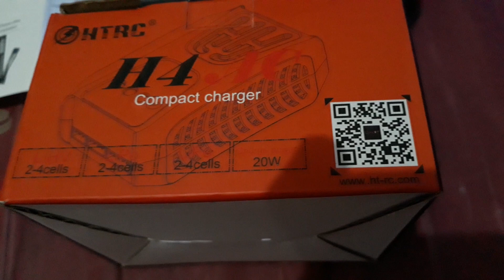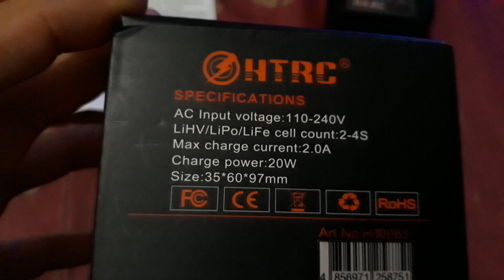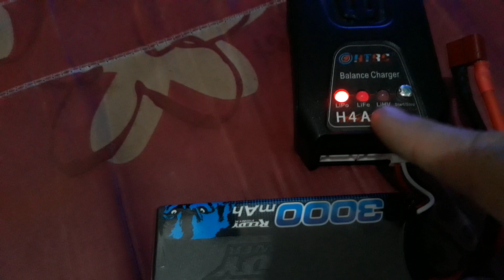review of NTRC H4 Compact Charger for Lipo, Life and LiHV batteries. Good for your rc cars and truck